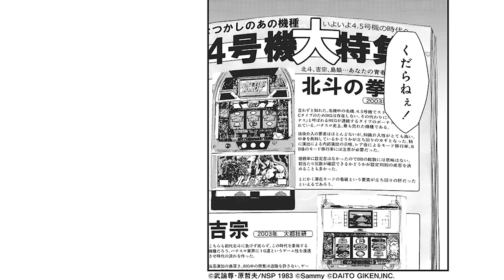【幼少期と青年期が絡み合うスロ漫画】事故から10数年後、少年はスロッターに、女子プロは…!?【ロックンリール・第3話】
スロプロ×5歳児の成長を描いた新感覚パチスロ漫画が、ついにモーションコミックで登場!!
幼少期、青年期を行き来する、かつてないストーリーをお楽しみ下さい。

コミックスはこちら
第1巻

◆声優
未樹●このみまこ
拓未 ●上野翔
その他●間瀬愛季 ・孫﨑純 ・廣川裕希・入江直樹

ガイドワークスオンラインショップ